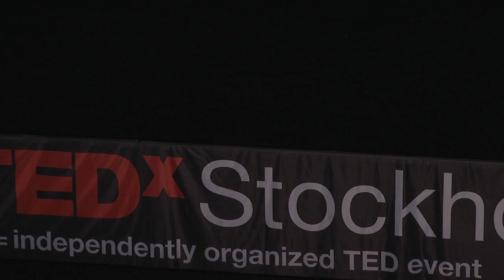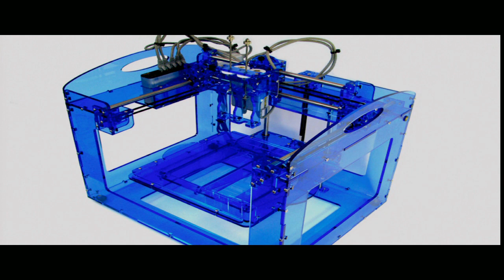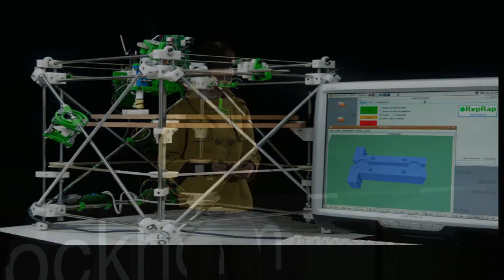What we can learn from hackerspaces: Catarina Mota at TEDxStockholm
Portuguese maker, open-source advocate and founder of openMaterials, a collaborative research project focused on open-source and DIY experimentation with smart materials. Catarina is a maker of things, a research scholar, and an open source advocate. She co-founded openMaterials.org, a collaborative project dedicated to do-it-yourself experimentation with smart materials, and altLab, Lisbon's hackerspace. She has taught numerous hands-on workshops on hi-tech materials and simple circuitry with the goal of encouraging people with little to no science background to take a proactive interest in science, technology and knowledge-sharing. Catarina is wrapping up her PhD dissertation on the social impact of open and collaborative practices for the development of technologies. She is a fellow of the National Science and Technology Foundation of Portugal, co-chair of the Open Hardware Summit, TEDGlobal 2012 fellow, and member of NYC Resistor. Catarina has an MPS in Interactive Telecommunications from the New York University (ITP-NYU) and a BS in Communication Sciences from the New University of Lisbon (FCSH-UNL).